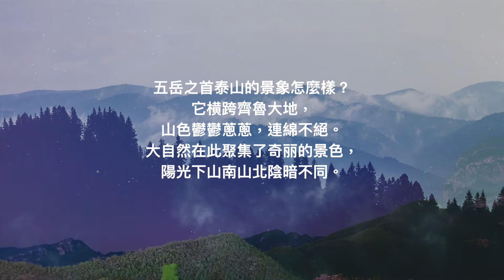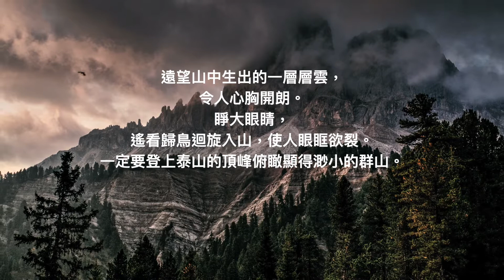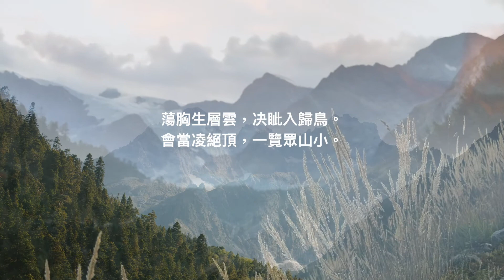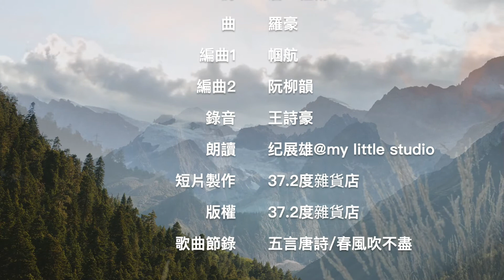38【望岳】唐。杜甫（繁體）38/100 Ancient Poetry 孩童必學詩詞一百首 （會當凌絕頂，一覽眾山小。）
38【望岳】唐。杜甫
岱宗夫如何？齊魯青未了。
造化鐘神秀，陰陽割昏曉。
蕩胸生層雲，决眦入歸鳥。
會當凌絕頂，一覽眾山小。

五岳之首泰山的景象怎麼樣？
它横跨齊魯大地，
山色鬱鬱蔥蔥，連綿不絕。
大自然在此聚集了奇丽的景色，
陽光下山南山北陰暗不同。

遠望山中生出的一層層雲，
令人心胸開朗。
睜大眼睛，
遙看歸鳥迴旋入山，使人眼眶欲裂。
一定要登上泰山的頂峰俯瞰顯得渺小的群山。

37.2度杂货店 Youtube 粉丝大优惠

37.2度杂货店 Youtube 粉丝大优惠

1.说说唱唱弟子规 （旧版、新版、audio版、视频版、解说、歌曲）
2.弟子规经典小故事（音频版、视频版）

1.A（弟子规）组合
2.说说唱唱三字经 （旧版、新版、audio版、视频版、解说、歌曲）
3.三字经经典小故事（音频版、视频版）

1.A（弟子规），B（三字经）组合
2.所有372诗词专辑

《说说唱唱名家名诗》、《少年听雨歌楼上》、《说说唱唱英雄情》、《说说唱唱唐诗三百首》、《说说唱唱唐诗中英对译》、《唐诗经典小故事》、

小学古诗系列：《一年级古诗》｜《二年级古诗》｜《三年级古诗》｜《四年级古诗》｜《五年级古诗》｜《六年级古诗》

1.A，B，C组
2.《说说唱唱汉语拼音》
3.《说说唱唱乘法表》
4.《说说唱唱学成语》
5.《识字谣1》
6.《识字谣2》
7.《学前认字1》
8.《学前认字1》

还有《说说唱唱庄子小故事》、《说说唱唱二十四孝～上》、《说说唱唱二十四孝～下》、《说说唱唱中华节日》、《说说唱唱苏东坡》、《小小状元DJ》、《说说唱唱增广贤文》、《说说唱唱童诗》、《孔子和他学生的小故事》、《说说唱唱论语～学而篇第一》、《Suku Kata》、《念歌谣。唱童谣》1》、《念歌谣。唱童谣》2、《说好话。唱好歌》、《白雪公主》、《睡美人》、《学笔画、学部首》